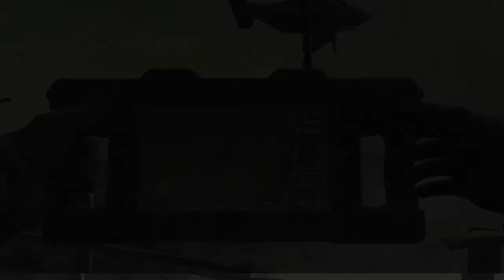Call of Duty: Ghosts - Mission 15 - All or Nothing